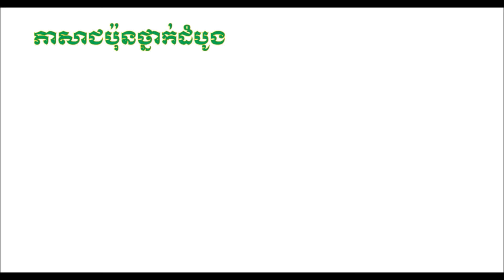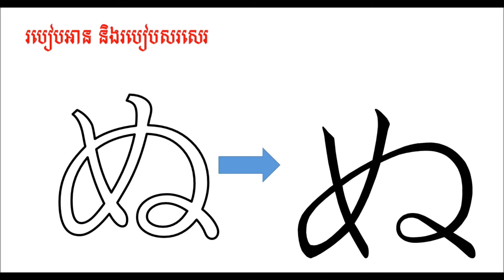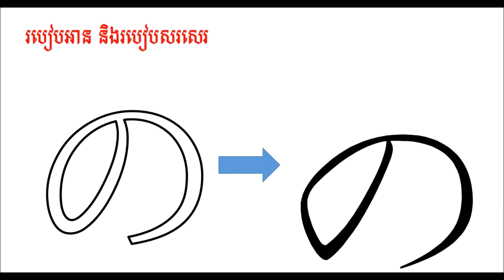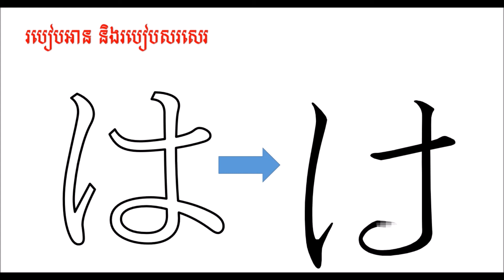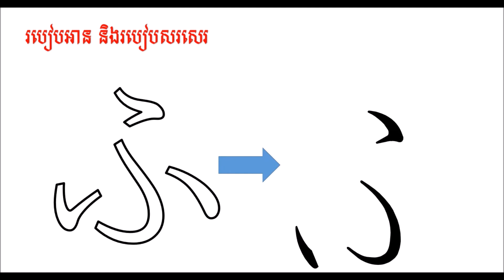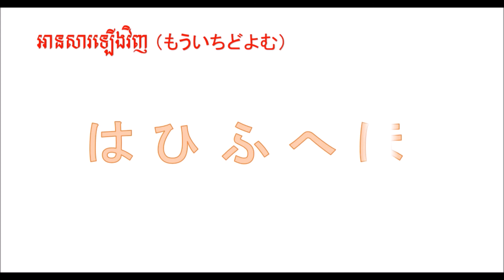Ep3: ភាសាជប៉ុនថ្នាក់ដំបូង ស្រៈនិងព្យញ្ជនៈ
ព្យញ្ជនៈនិងស្រៈក្នុងភាសាជប៉ុន / Japanese lesson vowel and consonant
សូមថ្លែងអំណគុណសំរាប់ការទស្សនាវីដេអូបង្រៀននេះ ។ សាលាពាណិជ្ជសាស្ត្រតាយ៉ាម៉ា យើងខ្ញុំមានបង្រៀនភាសាជប៉ុនសំរាប់វគ្គ២ឆ្នាំ និងបង្រៀនវគ្គ៦ខែ សំរាប់អ្នកចង់ទៅធ្វើការប្រទេសជប៉ុនផងដែរ ។

បើមានចំណាប់អារម្មណ៍អាចចូលទំព័រហ្វេសប៊ុកខាងក្រោមសំរាប់វគ្គ២ឆ្នាំ ទំព័រហ្វេសប៊ុកសំរាប់អ្នកចង់ទៅធ្វើការនៅប្រទេសជប៉ុនវគ្គ៦ខែ jlpt grammar, jlpt grammar n5 test, jlpt grammar n4, jlpt grammar n2, jlpt grammar n3, n1 jlpt grammar, jlpt n4 grammar practice test,Japanese vowel and consonant